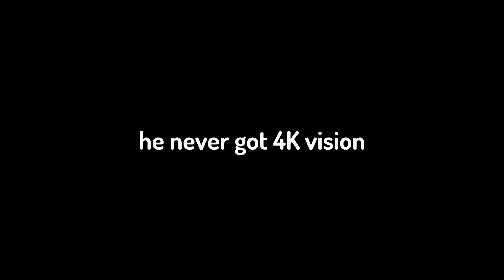How To RUIN Minecraft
The metal pipe fall sound effect still deafens us.

Cheers to @PostalPlays for joining us in this video!

Not Minecraft But, Water Rises or Minecraft But, Lava Rises or Minecraft But, Try Not To Laugh, This is Minecraft But, Metal Pipe funny meme vine twitter tiktok xcorp Instagram reel and it is absolutely hilarious! Must see is the funny moments in this video on Flash & Choco!